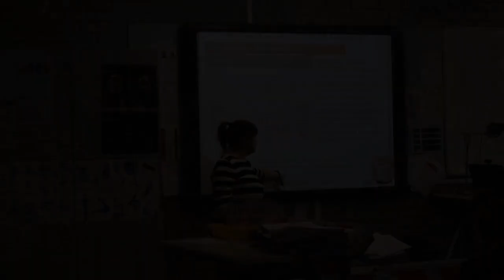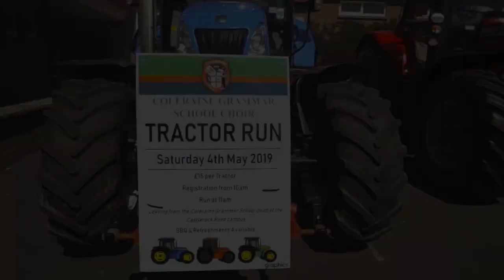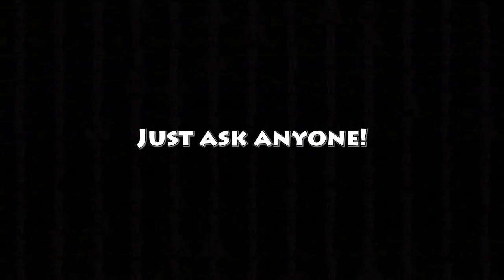Coleraine Grammar School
The best of both worlds